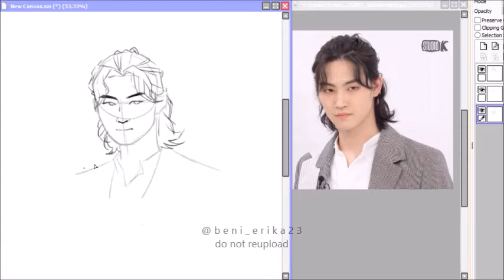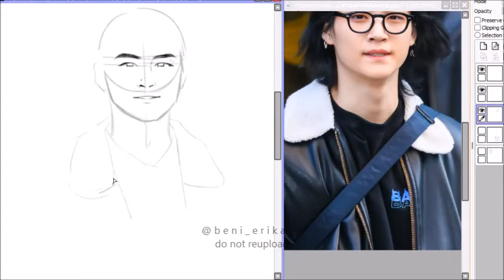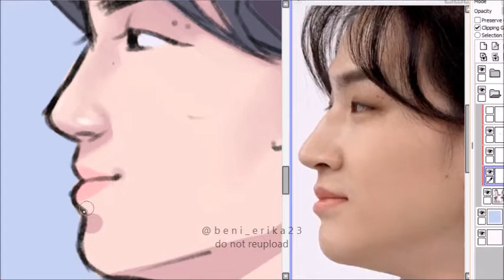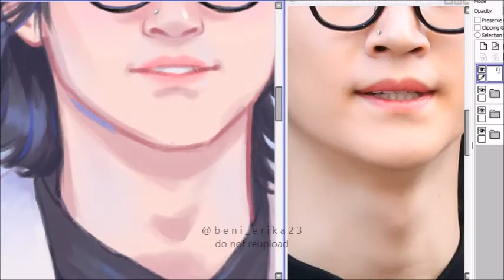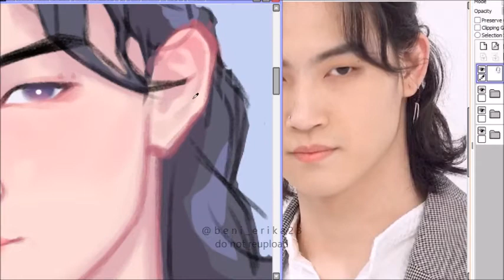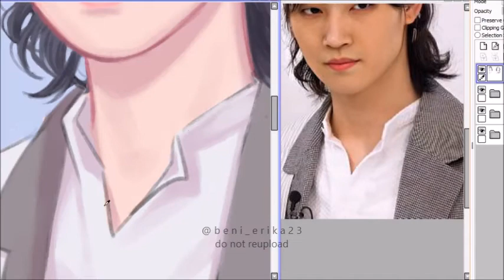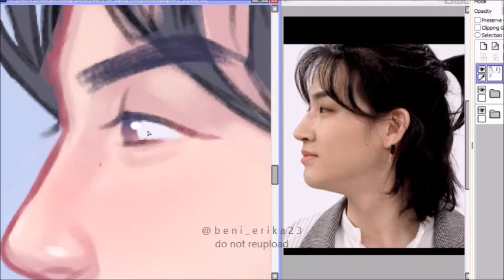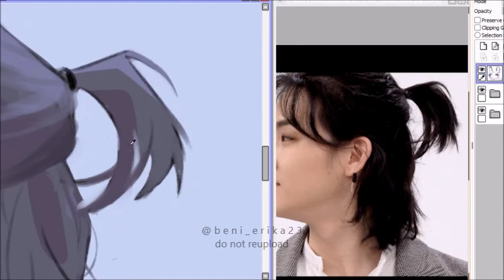Got7 JB Speedpaint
I is bacc